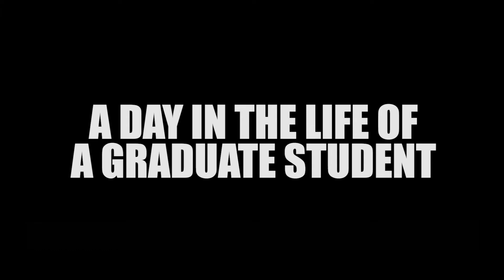A day in the life of a graduate student: Matt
Matt is a PhD candidate in Biology and Biochemistry, examining how enzymes of proteins function. Between work, teaching, concerts, and the gym, Matt has just enough time to cook a delicious-looking dinner.